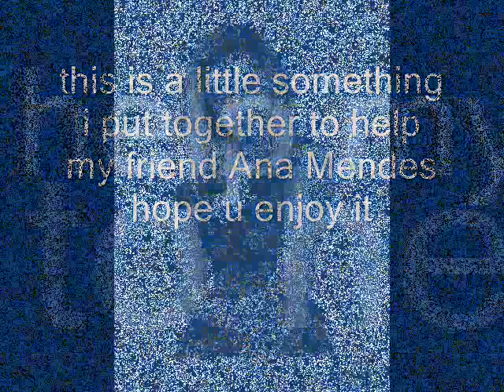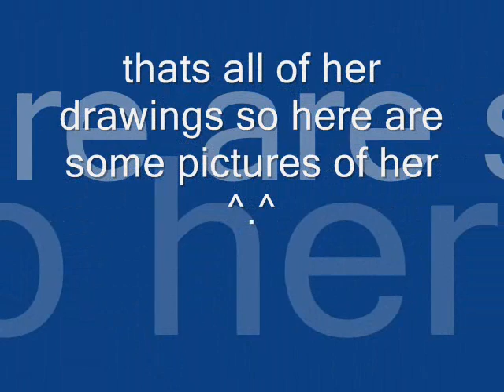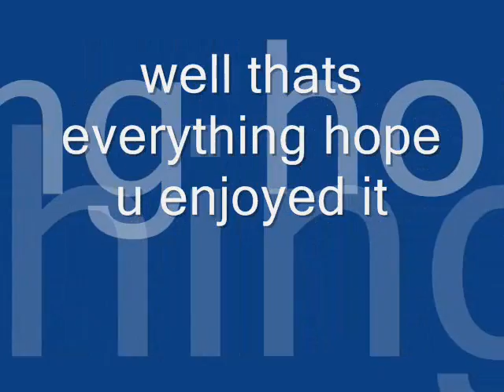Ana Mendes art show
just some pitures of Ana and her drawings